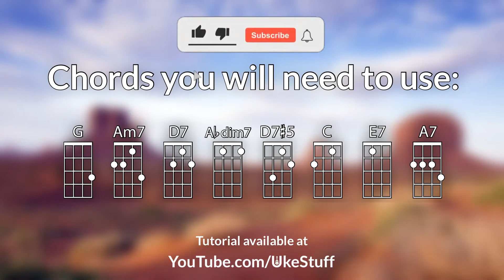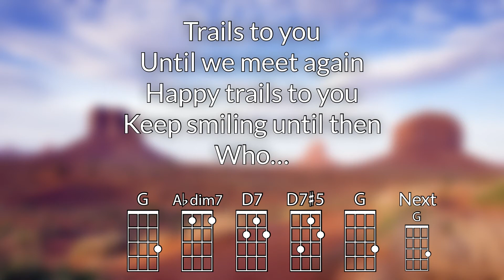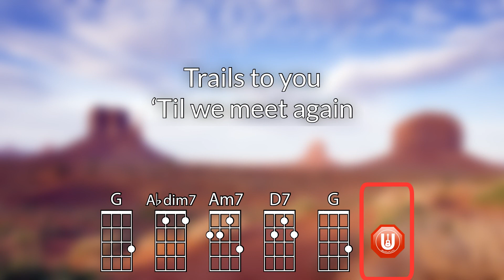Happy Trails Baritone Ukulele Play Along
As recorded by Roy Rogers

Chords Used in F: F, Gm7, C7, F#dim7, C7#5, Bb, D7, G7
Chords Used in G: G, Am7, D7, Abdim7, D7#5, C, E7, A7